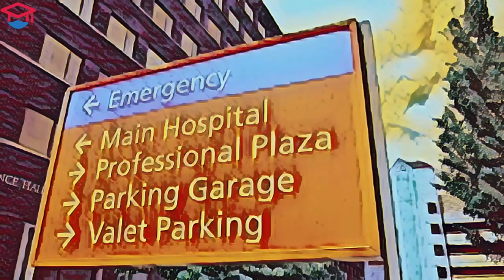Health Care for Foreigners in Slovakia with Doctor Camila Part 2 of 2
Medical insurance for foreigners in Slovakia: you can buy either urgent or preventive care in this
Are you experiencing health difficulties in Slovakia? This video will help! In Part 2 of this series, Dr. Camila gives insight into Healthcare for Foreigners in Slovakia.  Camila studied at Pavol Jozef Šafárik University. in Kosice, Slovakia. The Interview covers getting healthcare in Slovakia, problems foreigners may face with health insurance, and why it's essential to get local health insurance in Slovakia and anywhere in Europe. If you are interested in studying at UPJS in Kosice or just interested in Studying in Slovakia, dealing with AIS, or traveling abroad in Europe in general, please check out the

Getting Health care as a foreigner in Slovakia 0:00
Does the Medical University in Kosice have English speaking GP? 4:30
Problems foreigners might face in healthcare treatment 6:07
Why a foreigner should get local health insurance in Europe 7:10
Problem you can have not having local health insurance 9:36
Outro 11:00